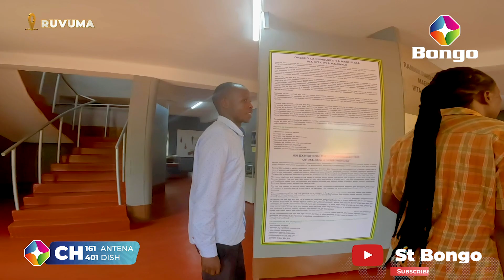HII NDIO SEHEMU AMBAYO WALIYONYONGWA WATUMWA SONGEA